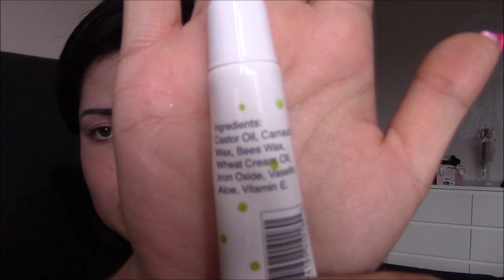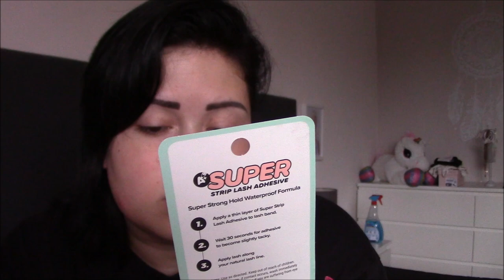UNBOXING SHOP MISS A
Les références des produits achetés et présentés dans cet unboxing ci-dessous :
Les produits lèvres ;
- AOA STUDIO, Wonder matte lipstick en teinte : Muse, Blessed, Naked, Savage.
- AOA STUDIO, Diamond lip gloss en teinte : Bubblegum, Hard Candy.
- AOA STUDIO, Wonder metal en teinte : Candy, Digital, Icey.
- AOA STUDIO, Sugar lip scrub : honey, watermelon.
- Dermactin, Natural Lip Balm, Coconut.
- Vaselip, moisturizing lip cream with aloe.
- Beauty Treats, Coconut lip mask.
Les produits yeux :
- AOA STUDIO, Buttercream gel liner & shadows en teinte : Red Velvet, Birthday et Pistachio.
- AOA STUDIO, Starlet eyeliner en teinte : Superstar, Golden girl.
- AOA STUDIO +, Super lash glue dark.
- AOA STUDIO, Eyelashes références : Scarlette, Keira, Olivia, Isabella,
- Kara Beauty, Eyelashes S12.
- AOA STUDIO, Waterproof brow gel en teinte ebony.
Pinceaux & accessoires :
- AOA STUDIO, Face cleansing brush.
- AOA STUDIO, Eyelash curler.
- AOA STUDIO, The F4 & E104 Kabuki brush duo.
- AOA STUDIO, E116 : Angled eyeliner brush, E117 : Small eyeliner brush.
- AOA STUDIO, Wonder blender – Nude teardrop.

Pour tous ces articles j’en ai eu pour 30,81€ (+ 8,79€ de frais de ports).

Une adresse pour m’envoyer des colis ?
 AUCHAN VILLEBON CHEMIN DE BRIIS, 91140 VILLLEBON SUR YVETTE ⚠️
Veuillez passer uniquement par le site Mondial Relay pour affranchir vos colis le supermarché refuserait tout autre transporteur.
Bons plans et codes promos :
- Recevez jusqu’à 40% de cash back parmi des centaines de site marchands avec I Graal, grâce à lien de parrainage recevez des euros dès votre inscription
- TTDEye : CDBEAUTY10 , - 10% sur votre commande de lentilles, valable sur tout le site !
- EyeFreshGo : CC10, - 10% sur votre commande de lentilles, valable sur tout le site !